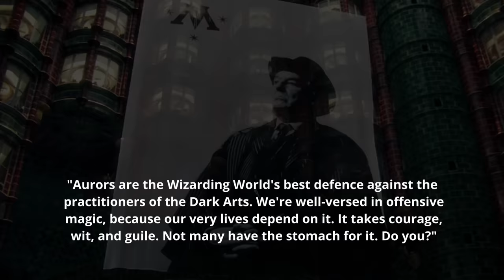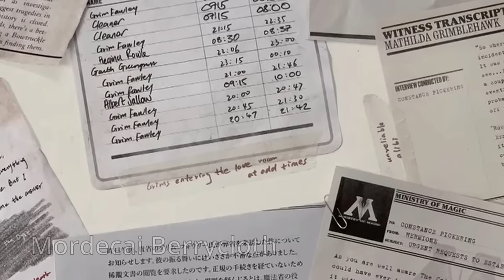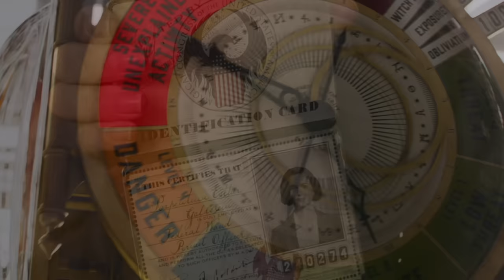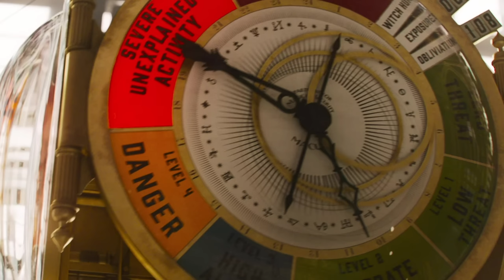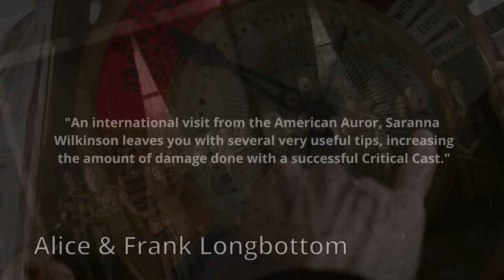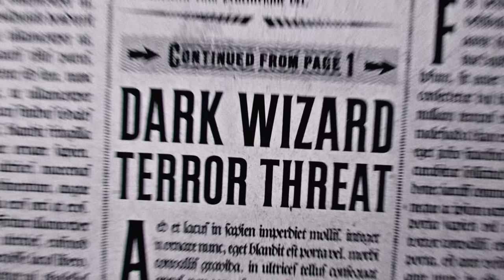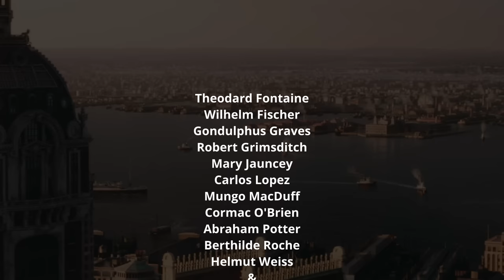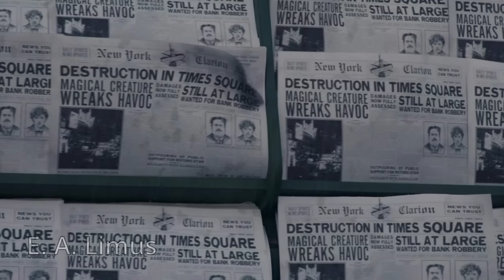Every Auror in Harry Potter Ranked by POWER (All 40)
Today we’re discussing Aurors from Harry Potter, a group of elite and highly trained witches and wizards that work for the Department of Magical Law Enforcement inside the Ministry of Magic. Or if you’re in the US, for the Magical Congress of the United States of America. Comparable to say, the Secret Service in the Muggle World, Aurors are responsible for investigating and handling any and all crimes pertaining to dark wizards and dark magic.

"Aurors are the Wizarding World's best defence against the practitioners of the Dark Arts. We're well-versed in offensive magic, because our very lives depend on it. It takes courage, wit, and guile. Not many have the stomach for it. Do you?"

Aurors play a crucial role in maintaining peace and combating dark forces in the wizarding world- serving as an essential pillar of magical law enforcement. They stand as a symbol of courage, skill, and unwavering dedication.

The origins of Aurors trace back to the tumultuous period of the 18th century when the wizarding world faced numerous threats and internal conflicts. This era, marked by dark wizard supremacy and oppression, laid the foundation for the formation of the Auror profession. As wizards and witches became increasingly concerned about the misuse of magic, an urgent need arose for skilled individuals who could safeguard the magical community and bring justice to wrongdoers. From quelling goblin rebellions, to investigating the illegal trade of magical creatures, the Aurors were the closest thing to a standing army that the Ministry would ever mobilize.

But which Aurors were most powerful? Let's take a look.

▼MAILING ADDRESS
HP Theory
BC
V7M 0G4

Thanks!